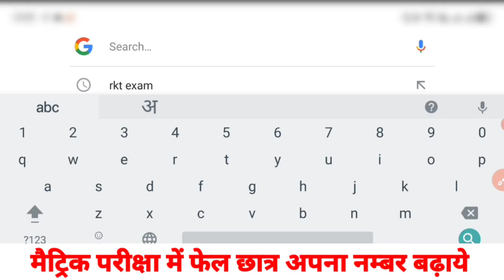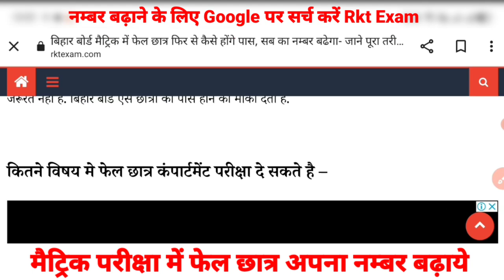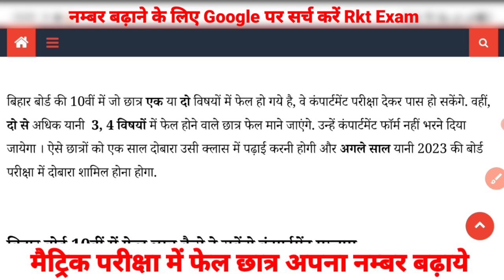बिहार बोर्ड मैट्रिक में फेल छात्र और कम नम्बर वाले छात्र अपना नम्बर बढ़ाये | सभी फेल छात्र होंगे पास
इंटर, मैट्रिक रिजल्ट 2022 इस ऐप्स से चेक करें मात्र 2 सेकेंड में